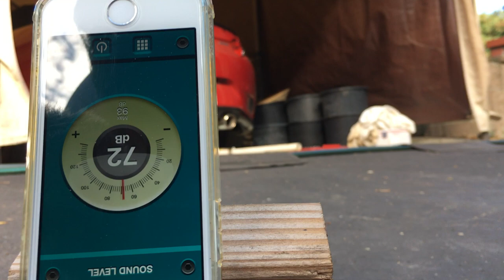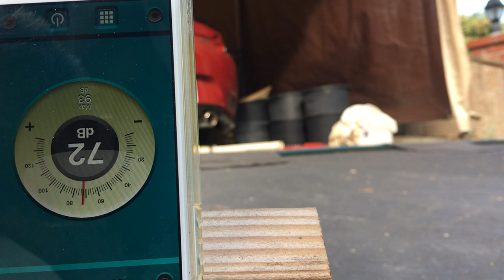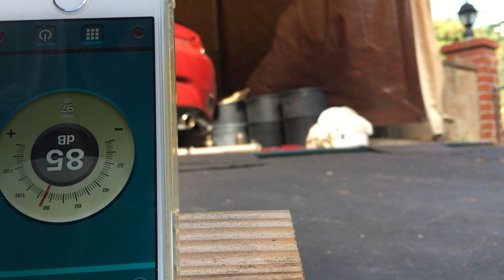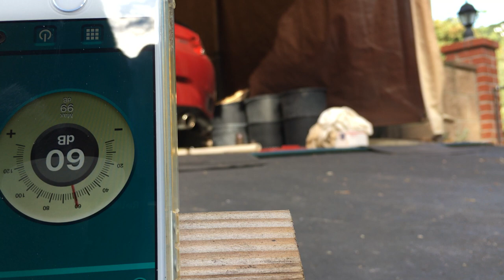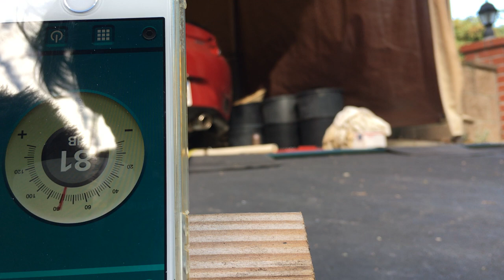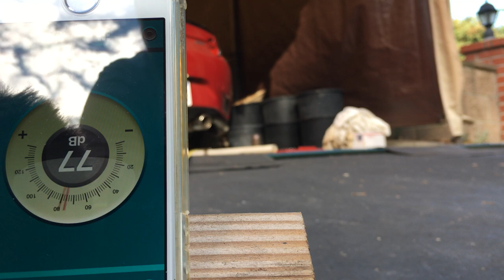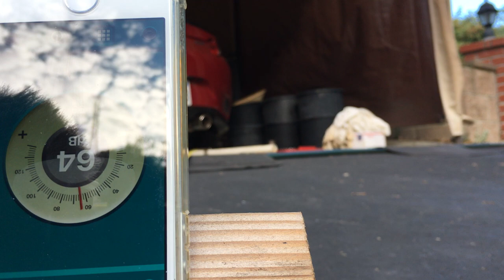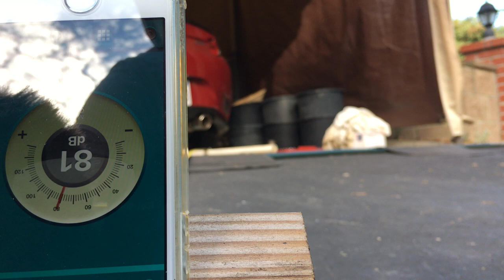ND Miata GWR RS SSST sound test 2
Use good head phones for most realistic sound.  Mine is Sony MDR-7506

After about 2500miles

Goodwin Racing Roadster Sport Super Street Single Tip